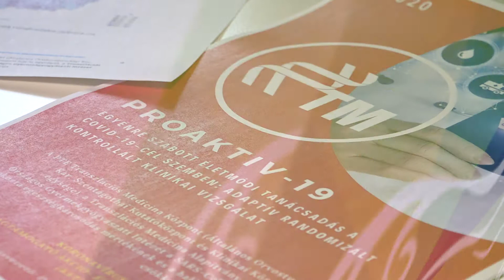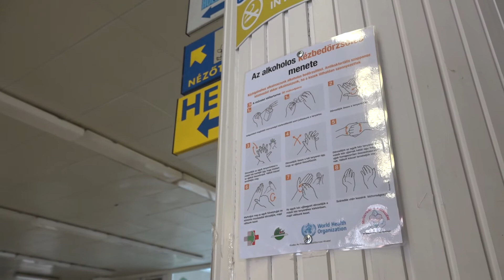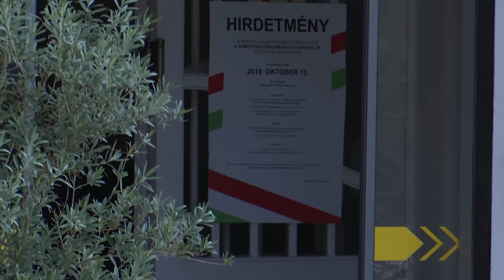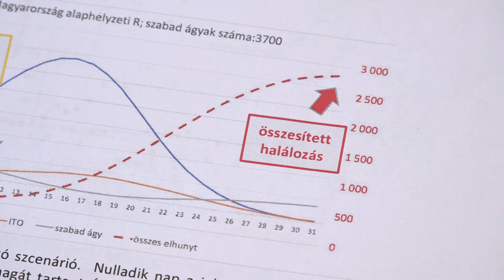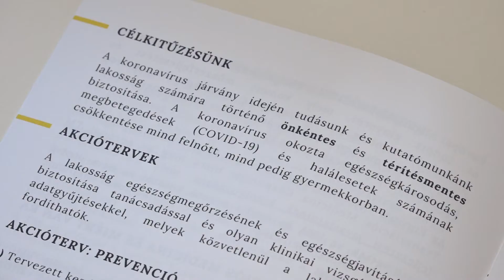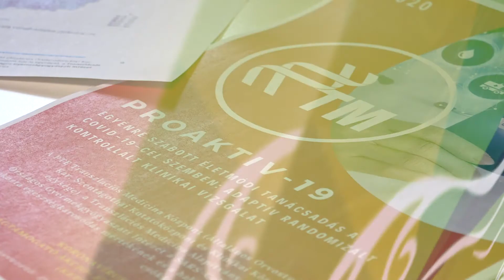2020. 06. 02. Híradó